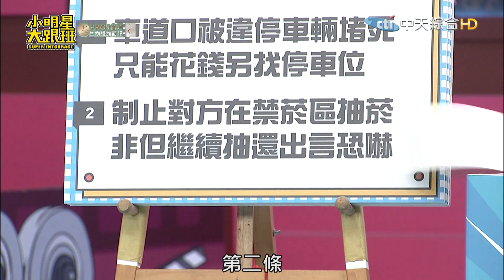茵芙檢舉違停反遭開單 甜美女警也會綜藝摔？｜2023.06.01 茵芙、陳真、詹惟中、許明杰、葉欣眉、簡大為、芷儀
哎呀！見鬼啦！